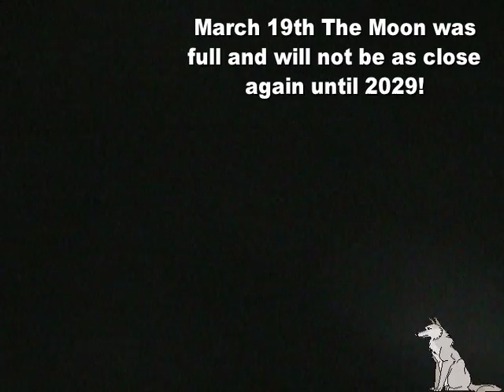Sue and I Having Fun After Seeing The Perigee Full Moon On March 19th!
Here are Sue Miller (my son's girlfriend) having fun after looking at the perigee full moon here in The Hill Country on March 19th, 2011, listening to Hank Williams singing his tune "Howlin' At The Moon"!